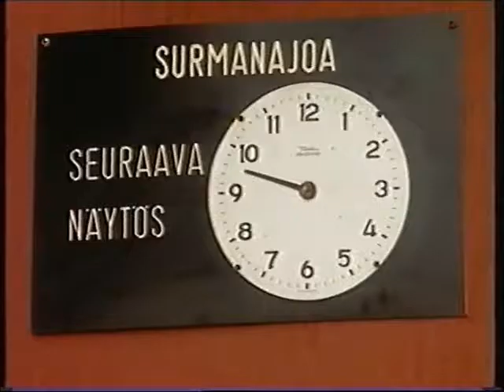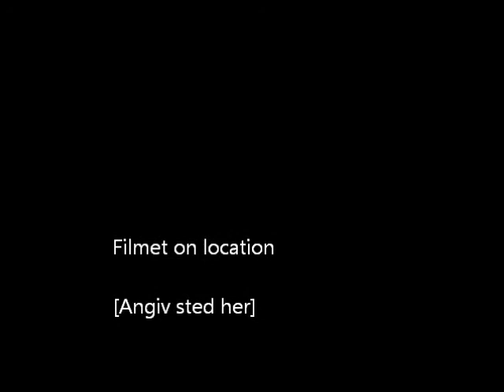HornanVeljet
Maailman parasta suomalaista surmanajoa